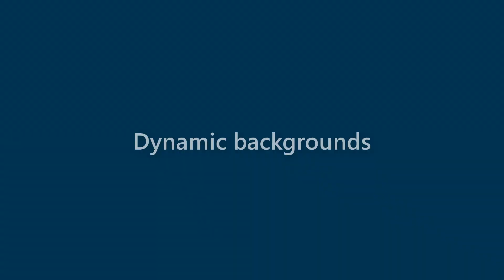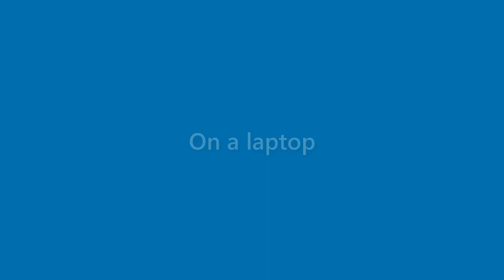Xander Howell - appearance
Name Look - Xander Howell - appearance. In this video we present "Xander Howell" name look and feel in various scenarios.
This video will cover:
How does "Xander Howell" look as a personal letterhead?
How does "Xander Howell" look on a business card?
How does "Xander Howell" look on a computer/laptop screen?
How does "Xander Howell" look with different background colors?
How does "Xander Howell" look with various fonts?